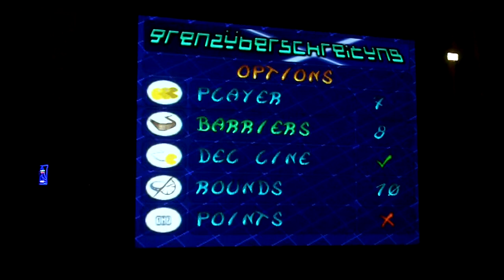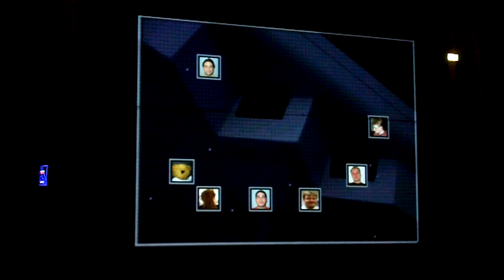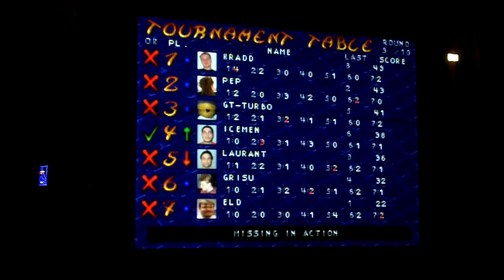Grenzüberschreitung (Atari Falcon 030) VSTsw july 2011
We played this game for 8 players with great fun. The end has some nice dialogues if you are familiar with the german language :-)